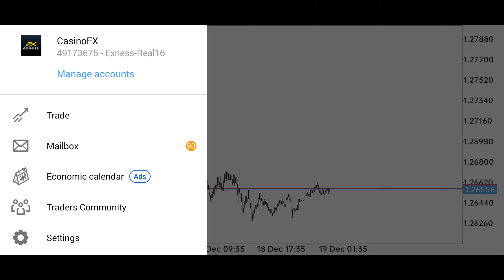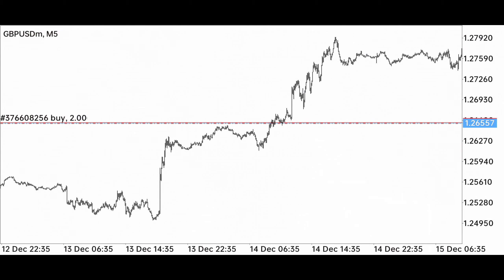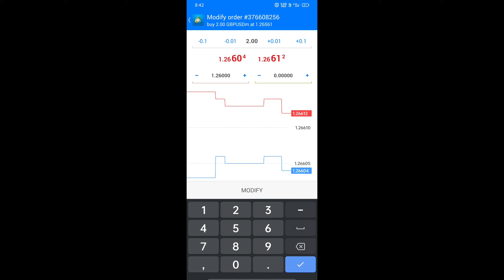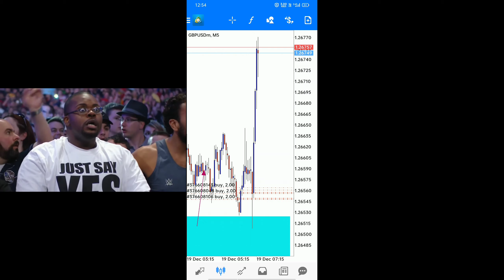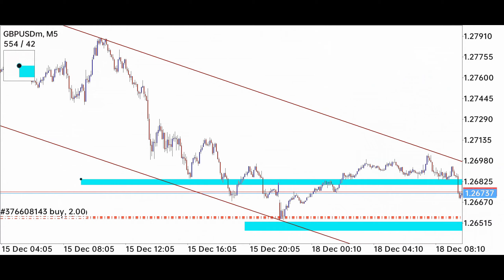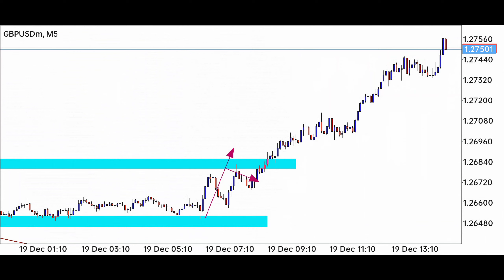Trendline Breakout Strategy | Forex Market | Casino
In this video I have taken a trade on the trendline breakout strategy

You can use my strategy it is absolutely free for all, don't pay you any money for it

Tutorial is described in this video

In this video you will learn about forex market

Your Queries -
Forex training videos for beginners
Advanced forex trading strategies
Best strategy forex
Best forex strategy on mobile